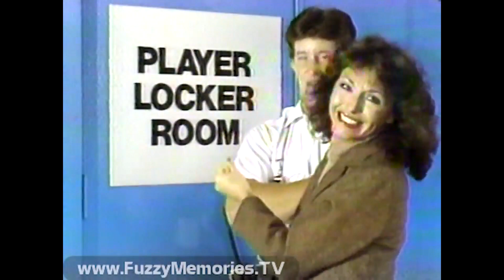1982 Pic Way Shoe Marts Boots Sale Commercial (WCAU Ch 10 So You Think You Got Troubles!) 11-24-82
Boots!  They're fashion news!  $20 for boots?...I miss the 80s!  Locations in Chester, Camden, Brookhaven, Pottstown, Wrightstown and Bethlehem.

This was taken from WCAU Channel 10 CBS game show "So You Think You Got Troubles!" from November 24 1982.

**Courtesy of YouTuber "FuzzyMemories" the king of TV nostalgia!**